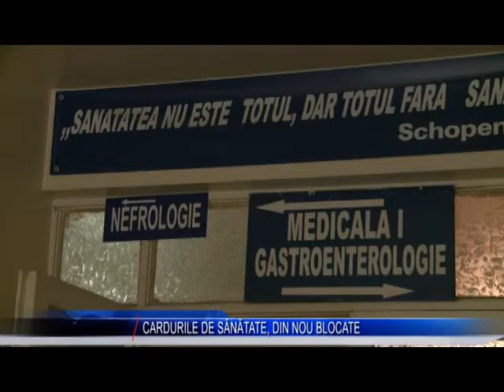CARDURILE DE SANATATE DIN NOU BLOCATE